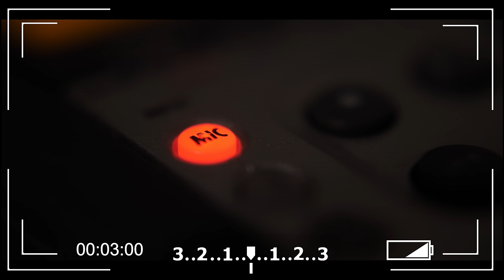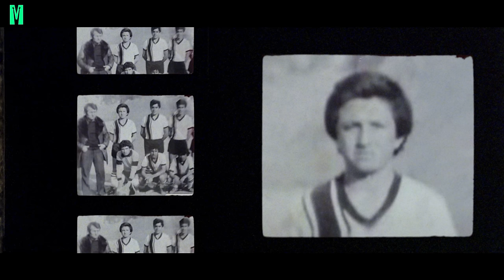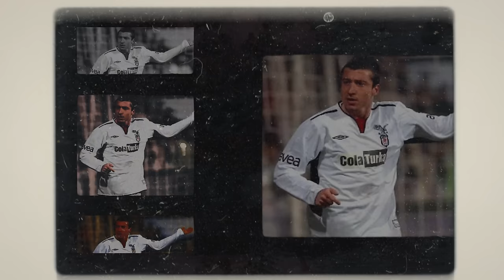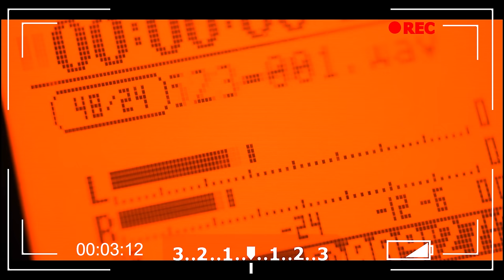SİNAN ENGİN HER ŞEYİ ANLATTI! | OFF THE RECORD #08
Off The Record'un bu bölüm konuğu Sinan Engin oldu. Kendisiyle beraber hem geçmişe hem geleceğe yönelik keyifli bir sohbet gerçekleştirdik. Şimdiden iyi seyirler..